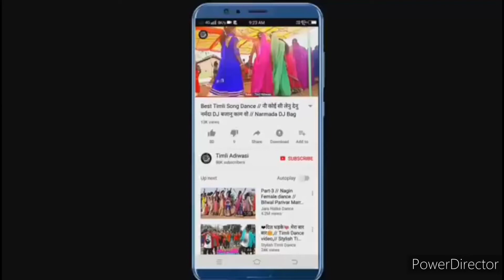addhi raat janu Mari phonecurry karke adivasi song👌👌🤣🤣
jhabua jila MP 45